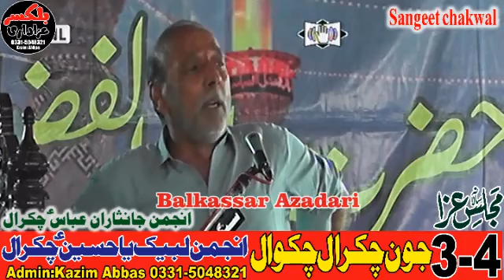4 june chakral Chakwal 2021 zakir murred hashim khan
4 june chakral Chakwal 2021 zakir murred hashim khan
Ya Ali a.s madat